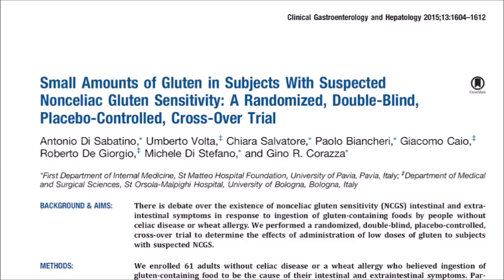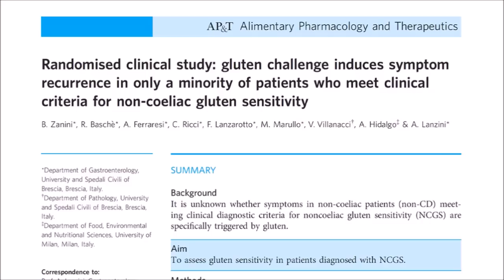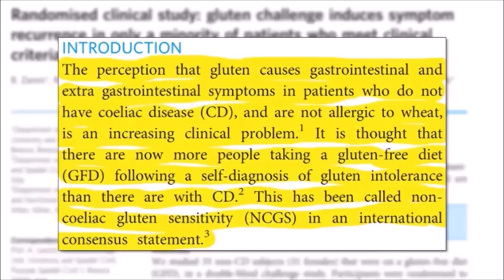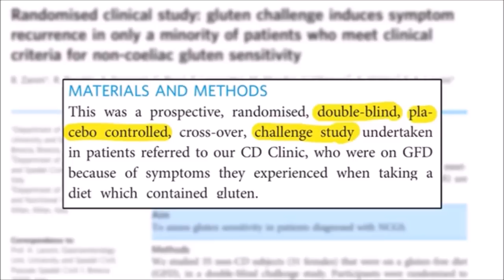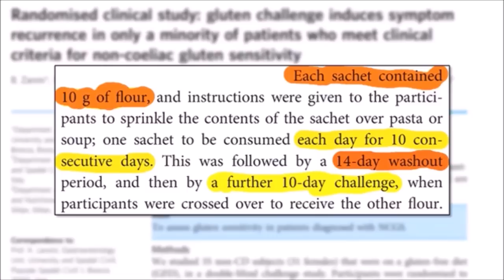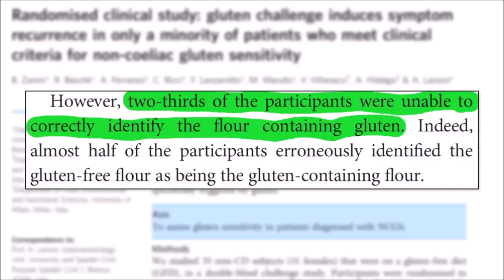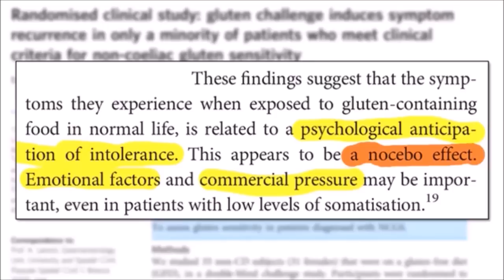Esiste davvero la sensibilità al glutine?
Dagli ultimi studi pare che solo una minoranza delle persone che sostengono di essere sensibili al glutine lo sia veramente.

Nel video riassumo brevemente questo studio del 2015:

Zanini, B., et al. "Randomised clinical study: gluten challenge induces symptom recurrence in only a minority of patients who meet clinical criteria for non‐coeliac gluten sensitivity." Alimentary pharmacology & therapeutics 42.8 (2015): 968-976.

Nel mio blog Scienza in Cucina potete trovare una descrizione dei due altri articoli citati